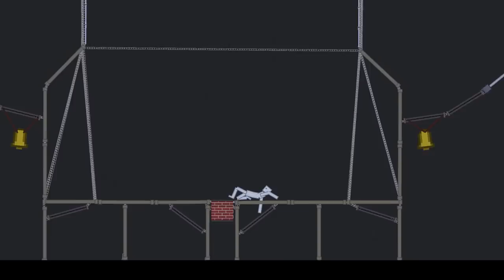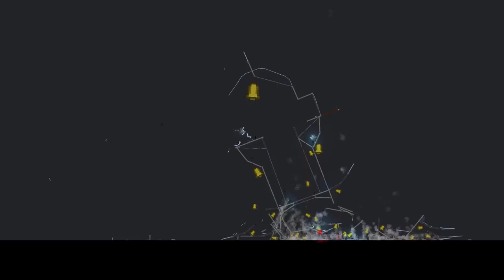People Are Experimenting On Android In People Playground (Android Injectors)